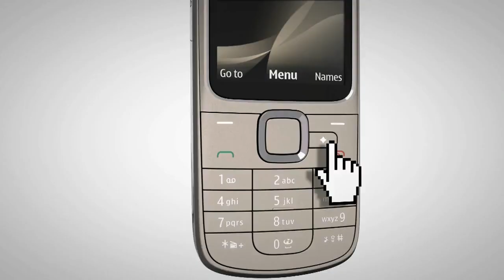Nokia 2710 Navigation Edition - Video Promo